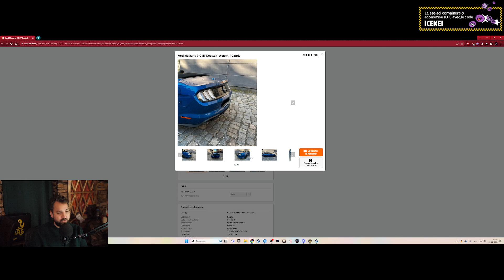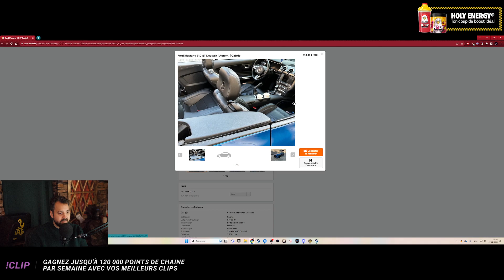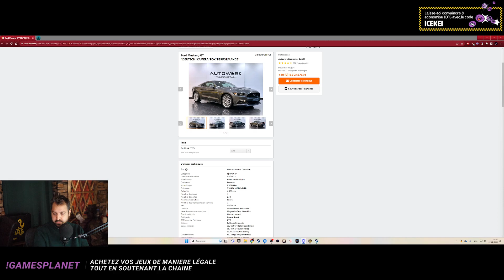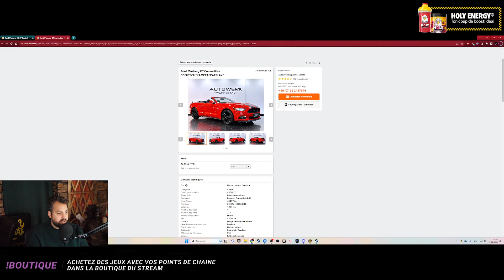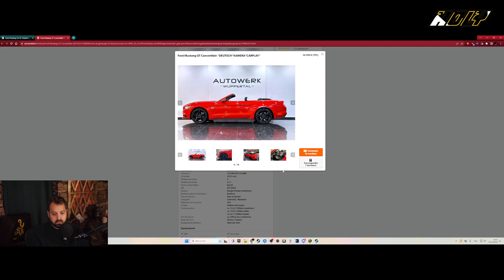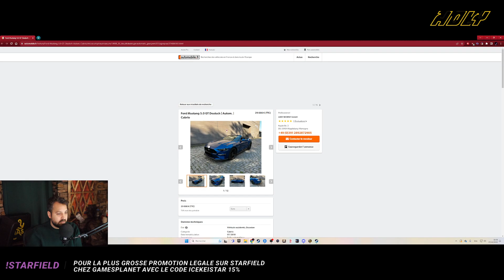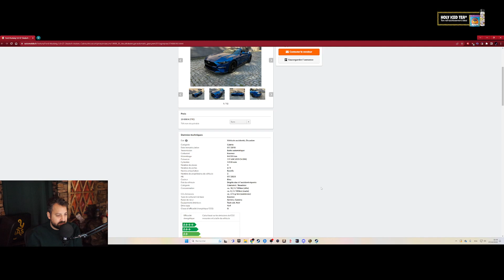[Phase 1] WoW | Season of Discovery - Démoniste - épisode 81